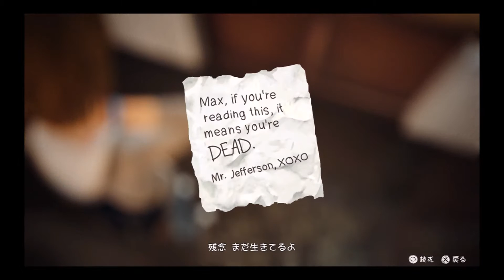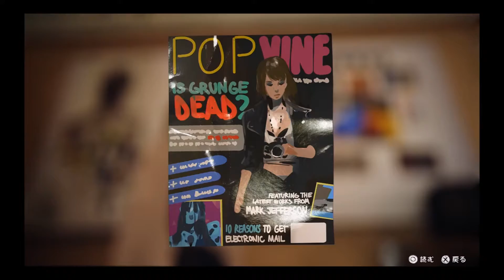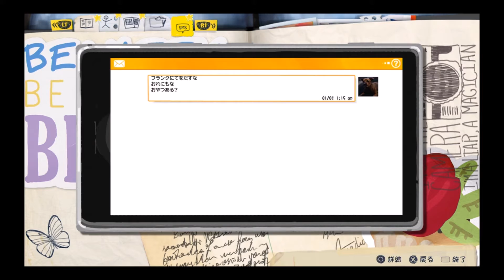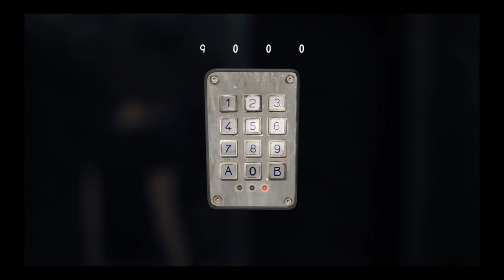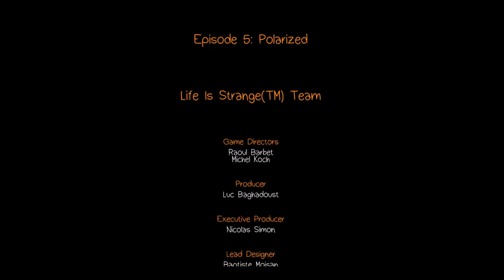【LIFE IS STRANGE～ライフ イズ ストレンジ～日本語版・PS4実況】エピソード５：偏光④～エンディング